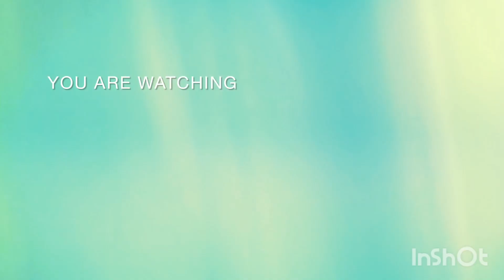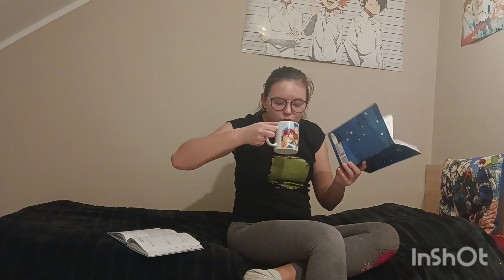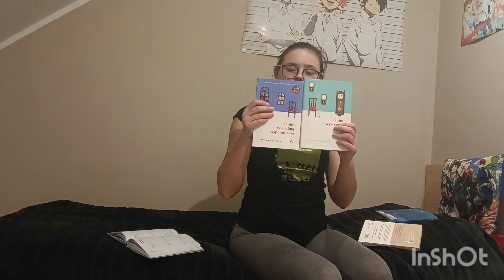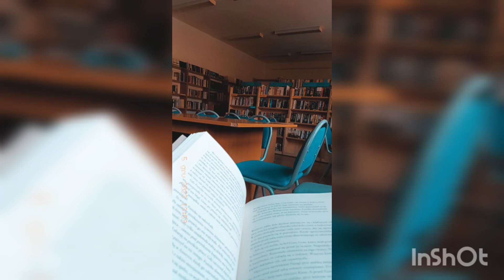Podsumowanie grudnia, czyli co u mnie się działo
Zapraszam
Zajrzyj w opis
            b.nowaczyk_natural_photography
Wattpad: blankanowaczyk
           cute_aesthetic_gil4
Tik tok: blanka.nowaczyk5 - zapasowe
          blanka.nowqczyk
               edits.for.like
               cute_gi4l
          swiat.ksiazek0
         gargamelexd - wspólne konto

Mini Q&A
Blanka
17 lat
3 technikum
Zachodniopomorskie